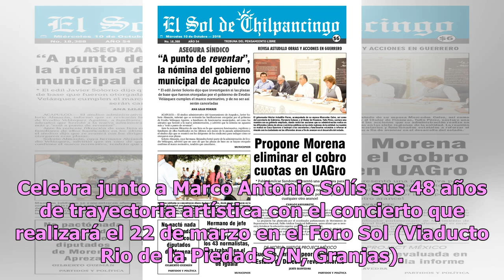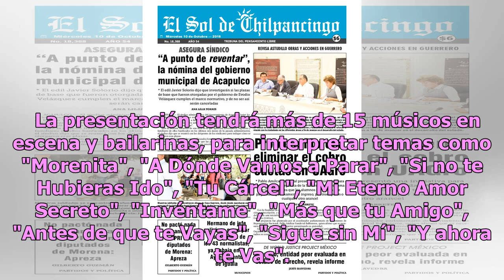Marco Antonio Solís festejará trayectoria en el Foro Sol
Celebra junto a Marco Antonio Solís sus 48 años de trayectoria artística con el concierto que realizará el 22 de marzo en el Foro Sol (Viaducto Rio de la Piedad S/N, Granjas). El costo de los boletos es de 350 a 2 mil 600 pesos, en Ticketmaster. La preventa Citibanamex será el lunes 17 y martes 18 d...